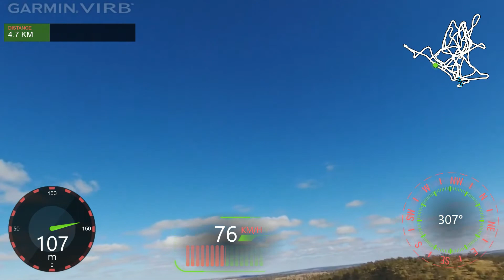Lake Cooby Flight - Parrot Disco Drone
A flight over Lake Cooby, Queensland, Australia with the Parrot Disco Drone.